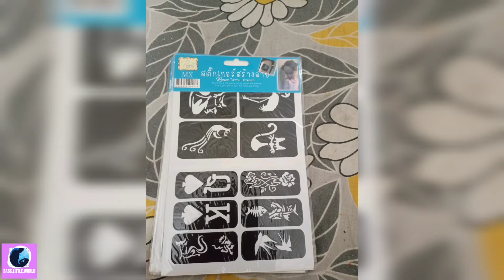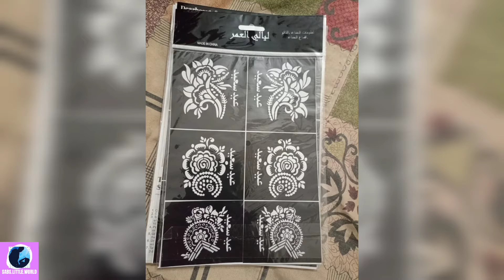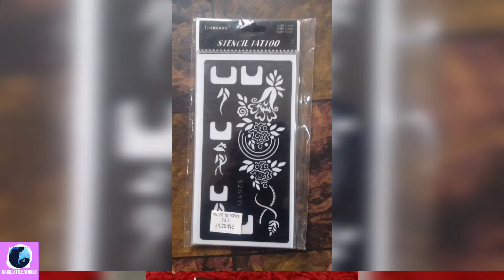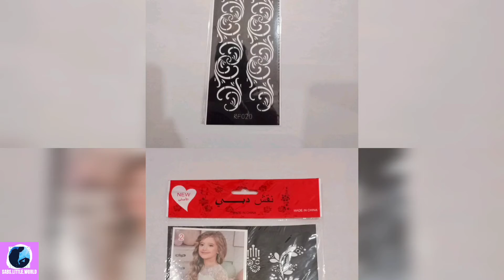How To Use Henna Stencils | Mehndi Stencils Designs | Beautiful Mehndi Stencils Buy Online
Keep supporting .. 😊

how to use henna stencils,
how to use henna cone with stencils,
how to use henna stencils and indigo for grey hair,
how to use henna stencils and indigo powder for hair,
how to use henna stencils at home,
how to use henna stencils and indigo on hair telugu,
how to use henna stencils at home by self,
how to use henna stencils at hair,
how to use henna stencils anoos,
how to use henna stencils at home in telugu,
how to use henna stencils at home malayalam,
how to use henna stencils at home in tamil,
a how to use henna stencils,
how to use henna stencils black for hair,
how to use henna stencils bengali,
how to use henna stencils by preity prerna,
how to use henna stencils by self,
how to use henna stencils beginners,
how to use henna stencils burgundy,
how to use henna stencils beetroot,
how to use henna stencils black,
how to use henna stencils based hair colour,
how to use henna stencils banjaras,
b how to use henna stencils,
how to use henna stencils cone,
how to use henna stencils colour,
how to use henna stencils conditioner,
how to use henna stencils color cream,
how to use henna stencils color at home,
how to use henna stencils color,
c how to use henna stencils,
how to use henna stencils dye for hair,
how to use henna stencils dye lush,
how to use henna stencils dye shampoo,
how to use henna stencils do,
how to use henna stencils draw,
how to use henna stencils dulhan hair,
how to use henna stencils does,
d how to use henna stencils,
how to use henna stencils eyebrows,
how to use henna stencils eyebrow tint,
how to use henna stencils easily,
how to use henna stencils expert,
how to use henna stencils eagle's,
how to use henna stencils easy
mehndi stencils designs,
mehndi designs stencils,
stencil mehndi designs at home,
stencil mehndi designs malayalam,
mehndi design stencils online india,
a mehndi stencils designs simple,
a mehndi stencils designs for hands,
mehndi stencils designs back side,
mehndi stencils designs back hand,
mehndi stencils designs bridal,
mehndi stencils designs back side simple,
mehndi stencils designs back side stylish,
mehndi stencils designs bridal full hand,
mehndi stencils designs back hand simple,
mehndi stencils designs back side full hand,
mehndi stencils designs back side new 2021,
mehndi stencils designs beautiful,
b mehndi stencils designs for hands,
b mehndi stencils designs simple,
mehndi stencils designs class 1,
mehndi stencils designs circle easy,
mehndi stencils designs checks,
mehndi stencils designs chudiwala,
mehndi stencils designs class 2,
mehndi stencils designs cotton bud,
mehndi stencils designs class 3,
mehndi stencils designs chains,
mehndi stencils designs come,
mehndi stencils designs chain model,
c mehndi stencil designs,
c mehndi stencil designs at home,
c mehndi stencil designs malayalam,
mehndi stencils designs dulhan,
mehndi stencils designs dubai,
mehndi stencils designs dulhan photo,
mehndi stencils designs drawings,
mehndi stencils designs dubai style,
mehndi stencils designs dots,
mehndi stencils designs dark,
mehndi stencils designs dulha dulhan,
mehndi stencils designs dulhan hands,
d mehndi stencil designs,
d mehndi stencil designs at home,
d mehndi stencil designs malayalam,
mehndi stencils designs easy,
mehndi stencils designs easy back hand,
mehndi stencils designs easy tricks,
mehndi stencils designs engagement,
mehndi stencils designs easy arabic,
mehndi stencils designs easily,
mehndi stencils designs easy back side,
mehndi stencils designs easy and beautiful,
mehndi stencils designs easy fingers,
mehndi stencils designs easy front hand,
e mehndi stencil designs,
e mehndi stencil designs at home,
e mehndi stencil designs malayalam,
mehndi stencils designs full hand,
mehndi stencils designs front hand,
mehndi stencils designs fingers,
mehndi stencils designs for back hands,
mehndi stencils designs for legs,
mehndi stencils designs for beginners easy,
mehndi stencils buy online,
mehndi stencils buy online india,
mehndi stencils buy online application,
mehndi stencils buy online account,
mehndi stencils buy online amazon,
mehndi stencils buy online action,
a mehndi stencils buy online,
mehndi stencils buy online bill pay,
mehndi stencils buy online business,
mehndi stencils buy online books,
b mehndi stencils buy online,
mehndi stencils buy online cone,
c mehndi stencils buy online,
mehndi stencils buy online design,